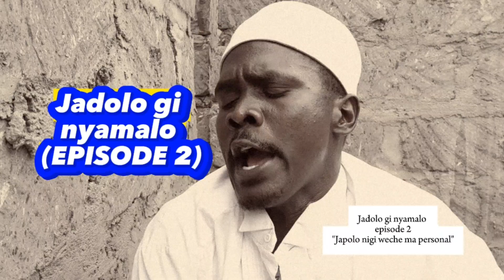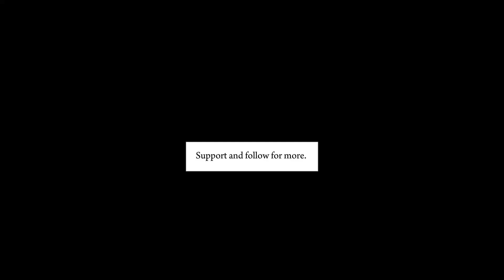Nyamalo alimo polo 🤣🤣